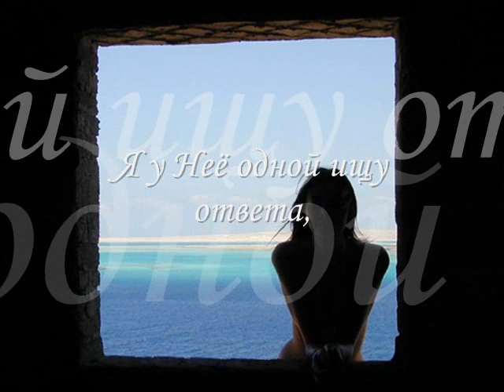Иннокентий Анненский - Среди миров